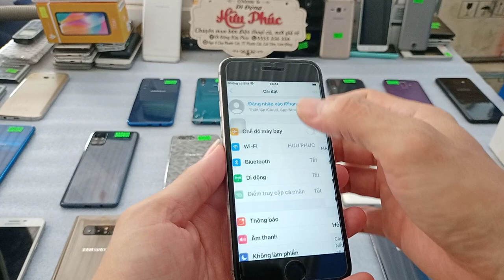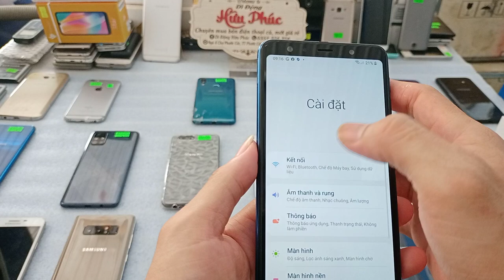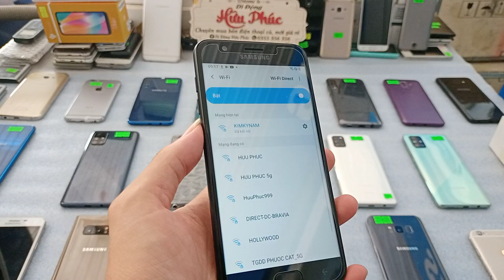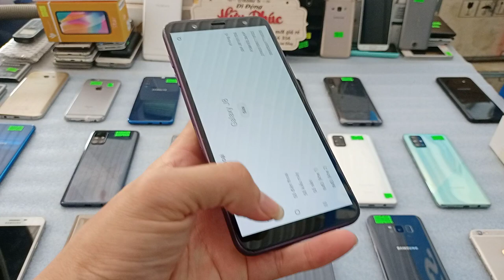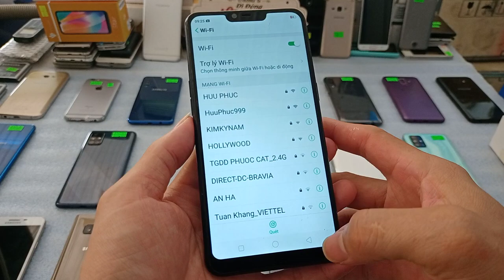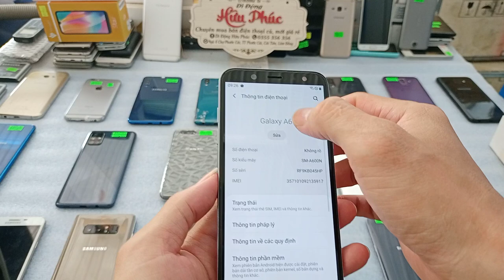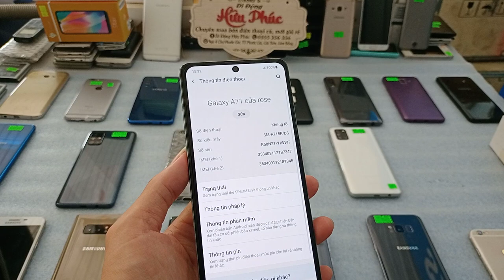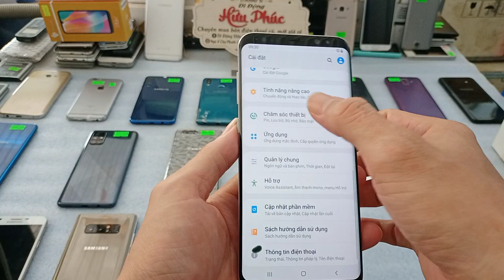18 03 Note8 giá 3tr2, a10s 1750k, a600 zin 1750, oppo a3s, samsung s8plus 2690k, iphone 6s giá 2tr1